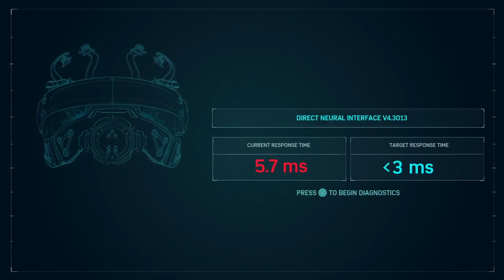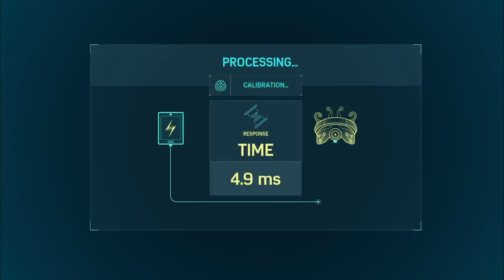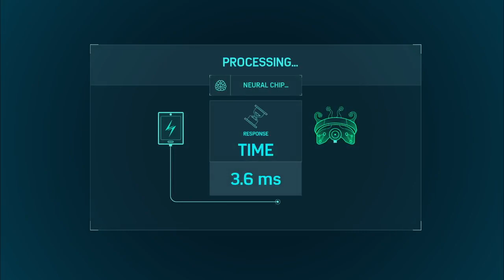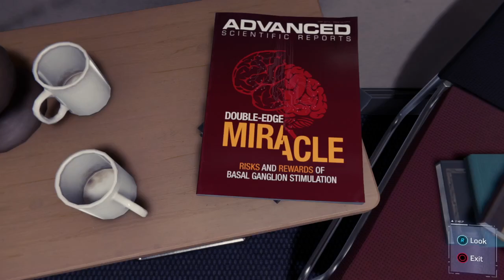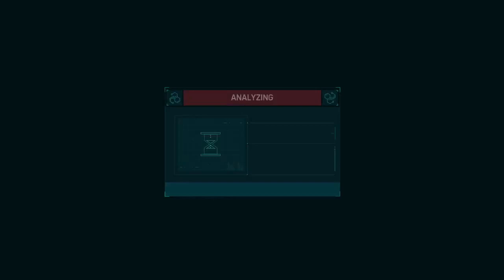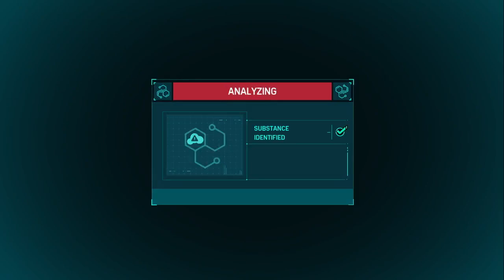Marvel’s Spider-Man │ Part 34: Game Play │ Backlogged Games